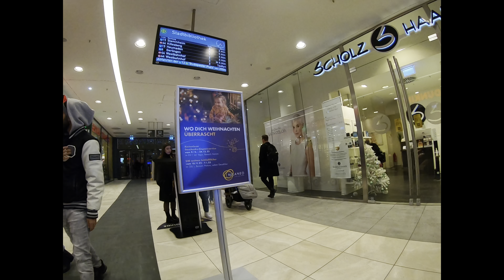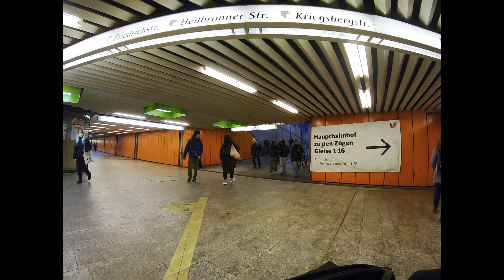Episode 1 : GERMANY | Christmas Market & City Walk Tour | Stuttgart December 2022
Hello everyone  in this video im sharing my vacation  tour un Grandma Pinay Place.